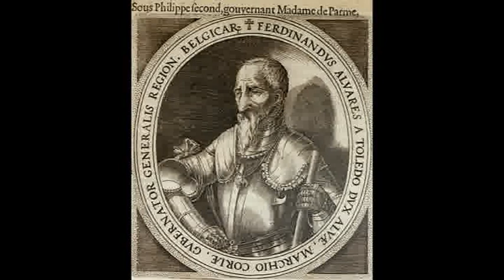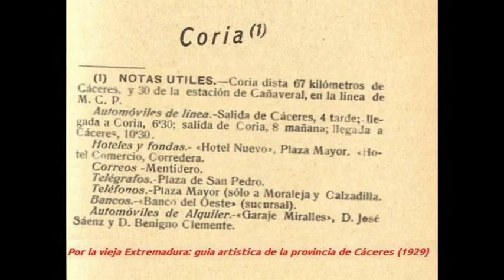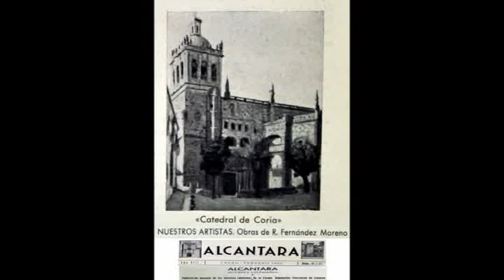Historia de Coria. Imágenes y fotografías históricas.